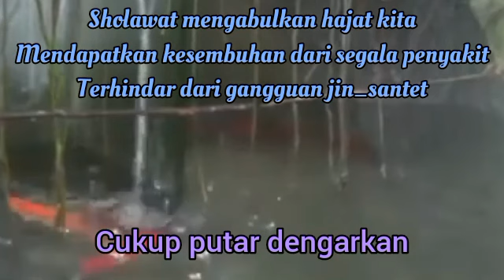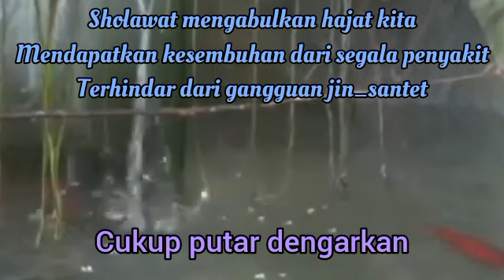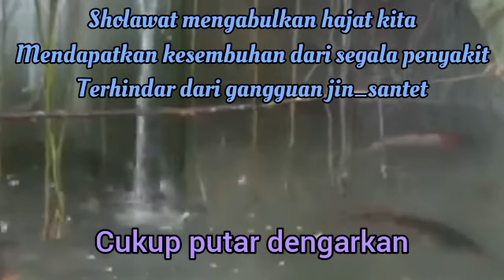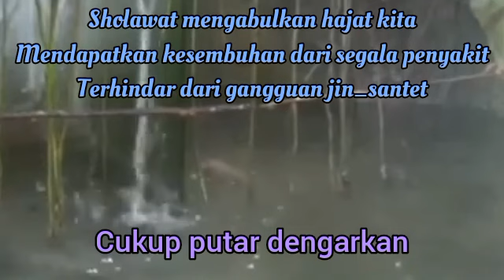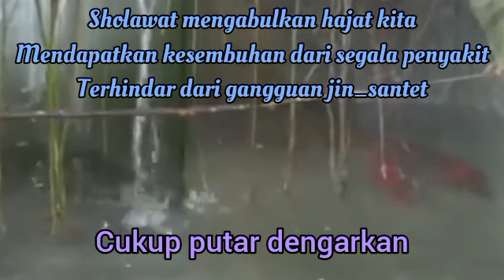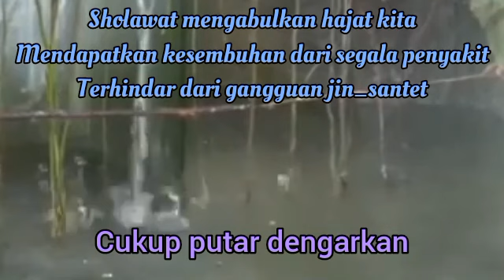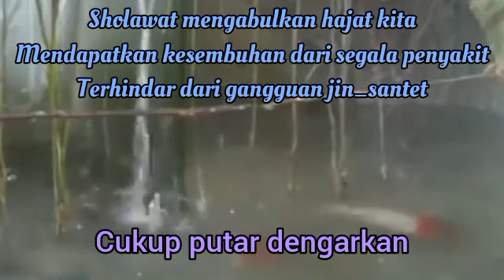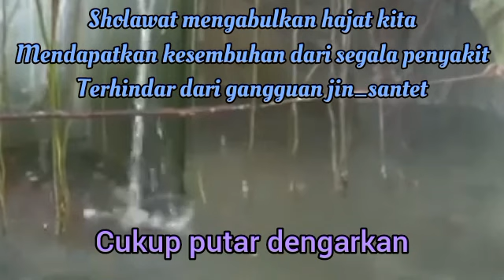SEKALI PUTAR AYAT INI INSYAALLAH REZEKI DATANG TIBA-TIBA DOA PENARIK REZEKI MALAM SABTU MALAM INI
1. Mujarab dalam mengabulkan hajat-hajat kita dengan izin Allah.
2. Sebagai wasilah atau sarana untuk mendapatkan kesembuhan dari penyakit.
3.Terhindar dari gangguan jin, santet, dan hal-hal ghaib lainnya.